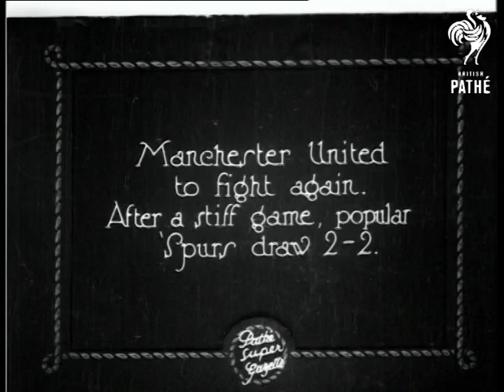Manchester Utd. To Fight Again (1926)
Title: "Manchester United to fight again.  After a stiff game, popular Spurs draw 2-2".

Manchester play Tottenham Hot Spurs in the forth round of the F.A. cup.

M/S of the two team captains and the referee tossing the coin.  M/S of the football match in action near one of the nets, Spurs attempt a goal.  M/S of Spurs scoring a goal.  M/S of a Spurs striker stumbling over the goalie and failing to score a goal.  Various general shots of the match in progress.  M/S of the terraces full of cheering supporters.

Note: exact location of events unknown.
 FILM ID:450.04